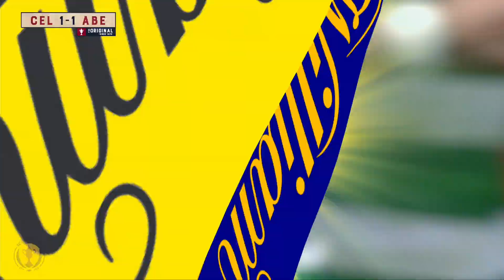Classic Final | Celtic v Aberdeen | 2017 Scottish Cup Final